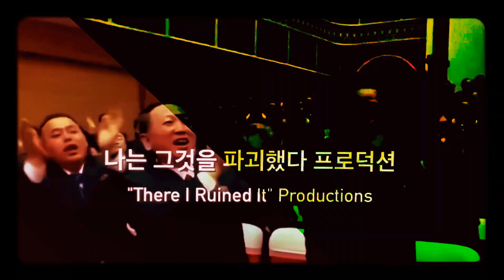“Ahead & Behind” BREAKING NEWS: North Korea Goes BALLISTIC?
…my THANKS to the pretty word reader at WION-News, There. I Ruined It Again and adventureofsly…

Psalm 86:5